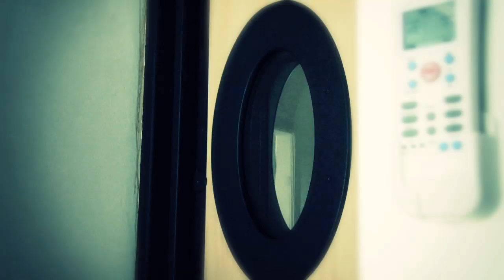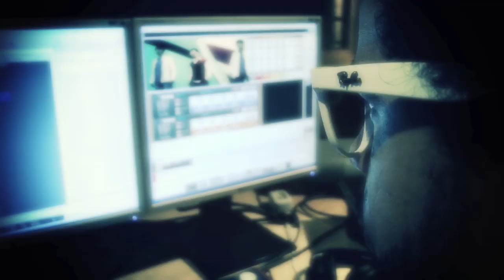D-Efeitos - Video Oficial - Holograms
Direção, Fotografia, Pós-Produção: Daniel Tres D